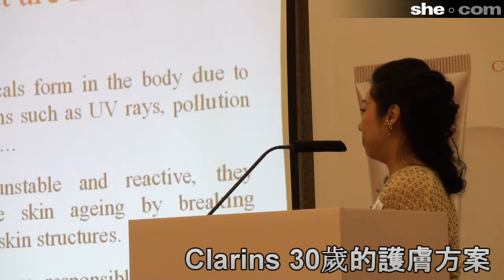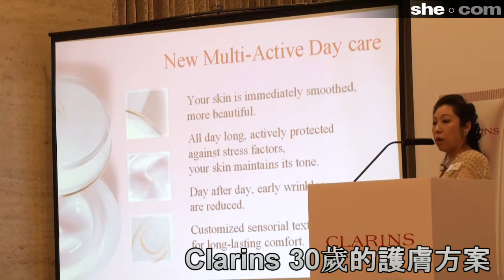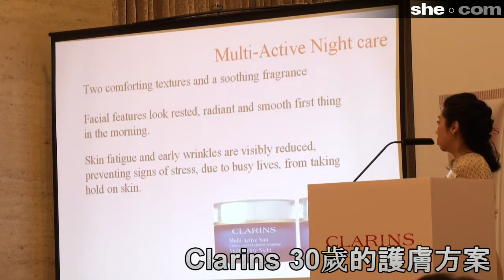Clarins 30歲的護膚方案